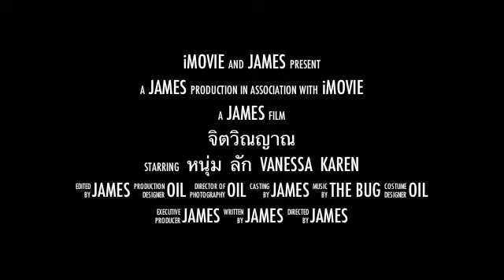จิตวิญญาณ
ซะ